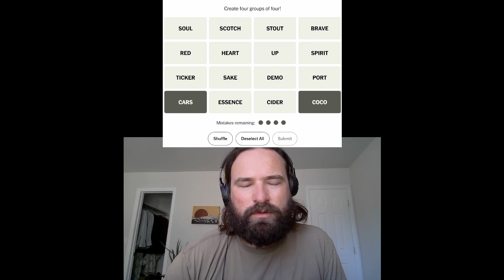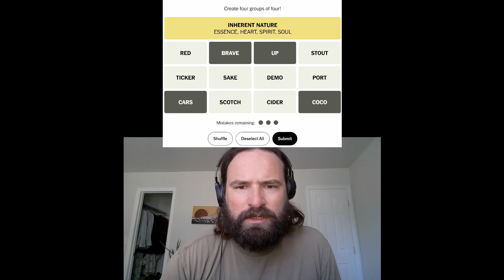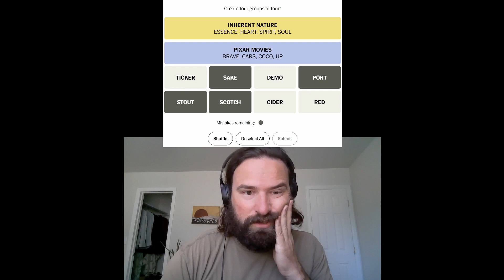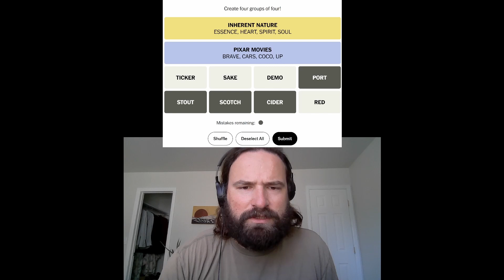NYT CONNECTIONS 9/8